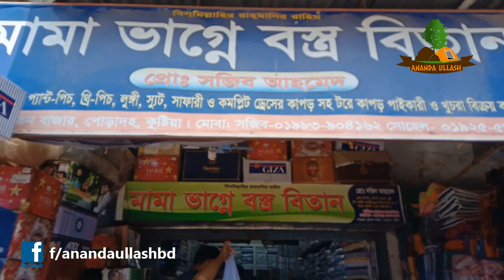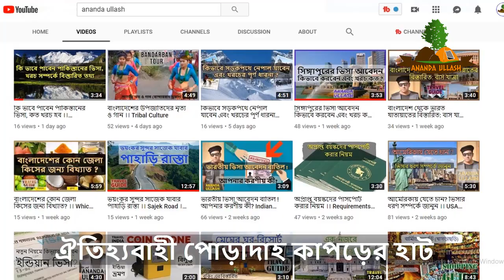ঐতিহ্যবাহী পোড়াদাহ কাপড়ের হাট ।। Puradoho cloth Market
আনন্দ উল্লাস চ্যানেলে আপনাকে স্বাগতম বন্ধুরা আজ আমরা এসেছি বাংলাদেশের ঐতিহ্যবাহী পোড়াদাহ কাপড়ের হাটে।

১৯৬৮ সাল থেকে এখানে নিয়মিত হাট বসে। দেশের অন্যতম বৃহৎ কাপড়ের হাট পোড়াদহ কাপড়ের হাট পাইকারি ও খুচরা বেচাকেনা হয় এখানে। প্রতিদিনই দেশের বিভিন্ন অঞ্চল থেকে পাইকারি ব্যবসায়ীরা এসে কাপড় কিনছেন। আর খুচরা বাজারে ক্রেতাদের উপস্থিতিতে কাপড়ের বাজারের আশপাশে দাঁড়ানোরও জায়গা নেই। প্রতিদিন সকাল থেকে গভীর রাত পর্যন্ত এ দৃশ্য চোখে পড়ে। রেলওয়ে জংশন হওয়ায় পোড়াদহ কাপড়ের হাট পিরোজপুর,খুলনা,বাগেরহাট,ফরিদপুর বরিশাল,নাটোর ও সিরাজগঞ্জের কাপড় ব্যবসায়ীদের পছন্দের মোকাম। তাই বছরের সব সময় তাদের কাছে এ হাটের কদর থাকে। আর ঈদের সময় নির্ধারিত দিনের বাইরেও এখানে পাইকারি আর খুচরা কাপড় বিক্রি হয়ে থাকে।
কুষ্টিয়া শহর থেকে প্রায় ১০ কিলোমিটার দূরে অবস্থিত পোড়াদহ। রোজার শুরু থেকেই ঈদের পাইকারি ব্যবসায় শুরু হয়। পোড়াদহ বাজারে কাপড়ের বিশাল সমারোহ। এখানে সিট কাপড়,পাঞ্জাবির কাপড়,থ্রিপিস,শাড়ি,সুতির কাপড়, জাকাতের কাপড়, মশারি, কোট, প্যান্ট,শার্টের পিস, লুঙ্গি, রেডিমেড পোশাকসহ সব ধরনের কাপড় পাইকারি ও খুচরা বিক্রি হয়। প্রতিদিন হাজার হাজার ক্রেতা প্রতিটি দোকানে ভিড় করে কাপড় কিনছেন। কুষ্টিয়া শহর থেকে ট্রেনে পাঁচ টাকা আর সিএনজিতে ২০ টাকা ভাড়ায় পোড়াদহ যাওয়া-আসা করা যায়।
পোড়াদহ হাটে কাপড় দামের দিক থেকে কুষ্টিয়া শহরের চেয়ে অনেক সাশ্রয়ী বলে ক্রেতারা জানান। এখানে প্রতারণার কোনো সুযোগ নেই।
পোড়াদহে সব বয়সের মানুষের জন্য সব ধরনের কাপড় পাওয়া যায় বিধায় ঈদের সময় এখানে বিপুল মানুষের সমাগম হয়। এ হাটে নিরাপত্তার সমস্যা না থাকায় দূরদূরান্তের মানুষেরা প্রতিদিনই আসছেন। ঈদের আগের রাত পর্যন্ত এখানকার মার্কেটগুলোয় বেচাকেনা চলবে বলে হাটের ব্যবসায়ীরা জানান।